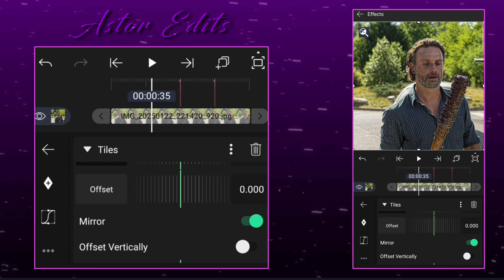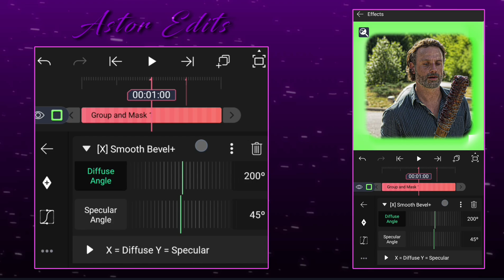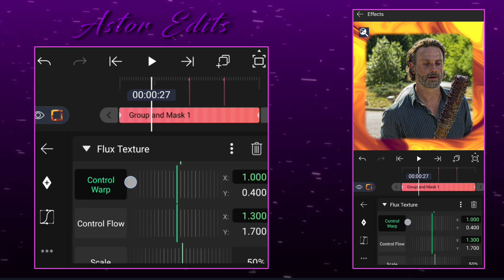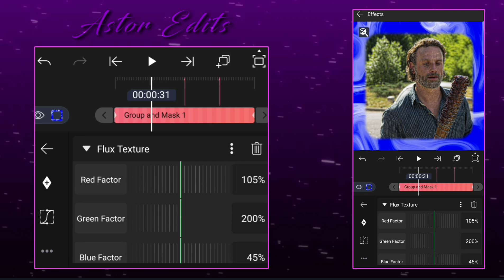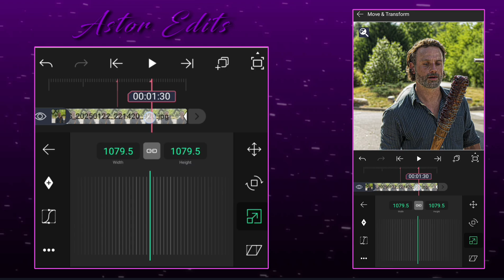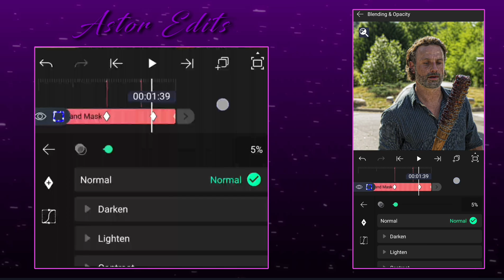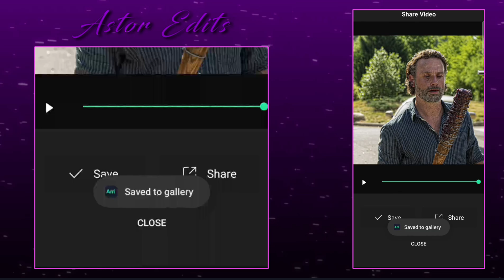" 24kjhoneditz's " Ae like intro effect tutorial in Alight Motion (+preset)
Hi Guys, In this video I am going to give you " 24kjhoneditz " like intro tutorial in Alight Motion + Xml

📍 Preset will be dropped in My telegram Channel
      Telegram channel : " Astor Edits "

Subscribe our YouTube channel for more awesome am related stuffs like cc , text , effects and other tutorials in am and do join our telegram channel as I'll upload all the am related stuffs there 🤩🫶

So follow us and let's make our edits to the next level 🫶

Ignore Tags  ; )
24kjhoneditz Intro Tutorial
Alight Motion 24kjhoneditz Tutorial
24kjhoneditz Inspired Intro
Create 24kjhoneditz Style Intro
24kjhoneditz Alight Motion Guide
Alight Motion Tutorial 24kjhoneditz
24kjhoneditz Intro Animation
24kjhoneditz Inspired Animation
How to Make 24kjhoneditz Intro
24kjhoneditz Style Alight Motion Intro